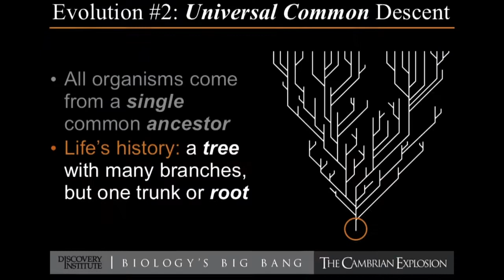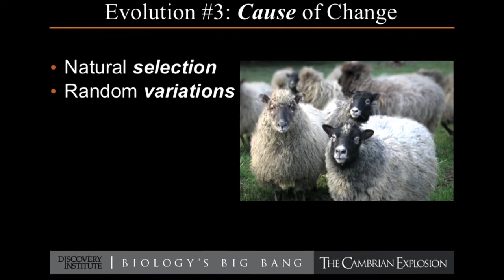What Types of Evolution Does the Cambrian Explosion Challenge?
In this illuminating 5-minute video, Dr. Stephen Meyer clarifies the term "evolution" and explains which definitions of the word are directly challenged by the fossil evidence of the Cambrian Explosion, one of the largest infusions of new biological information in geologic history.

Excerpted from Dr. Meyer's presentation on Darwin's Doubt at the 2013 Westminster Conference on Science & Faith. Used with permission.